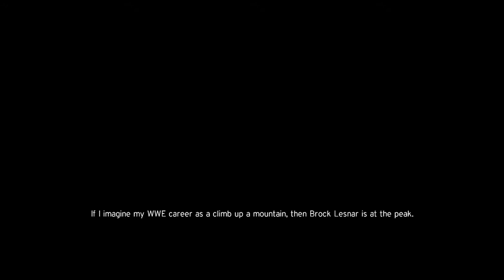WWE 2K20 2K Central Roman Reigns Tower Part 2 + A Fighter Trophy/Achievement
WWE 2K20